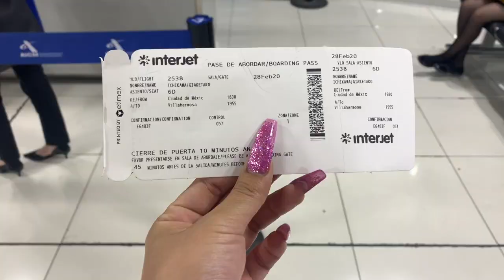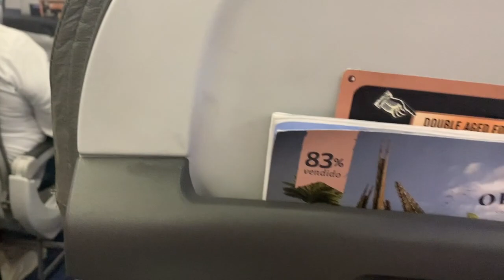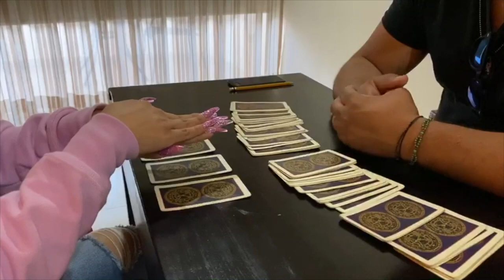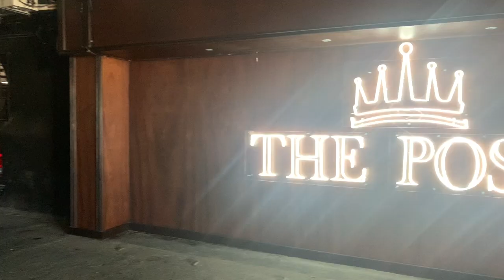Despues de 12 horas...llegue a Villahermosa, Tabasco!! The doll goes to Mexico...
Me fui a Villahermosa y tuve un muy bien tiempo.  Que todo salga como sea en la vida...cada día estoy viviendo y aprendiendo!  Muchas gracias a la gente de Tabasco, The Pose, Mandragora, Ivan y Jessica por todo su apoyo en creando este evento!  Que dios los bendiga y que sepan que los quiero mucho!!!

⬇️ SIGUEME AQUI/FOLLOW ME 🤗